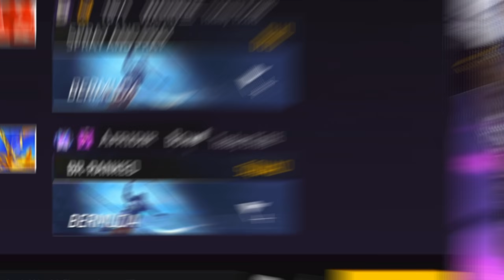নুব বলে দুইটি মেয়ে অপমান করলো || ওদের উচিত শিক্ষা দিলাম 1 vs 3 Freefire noob prank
নুব বলে দুইটি মেয়ে অপমান করলো || ওদের উচিত শিক্ষা দিলাম # vs 1 Freefire noob prank

My Game Id Code 10917522 ᴳᴬᴹᴵᴺᴳ᭄TALHA

⚔️Windows Edition : Windows 10 Pro
⚔️Processor : Rayzen9 5900x
⚔️Ram : 32GB
⚔️Rom : 1TB m.2 ssd
⚔️SSD sata 1tbGB
⚔️Graphics Card :  GTX 3080 10gb
⚔️MotherBoard : x570plus wifi
⚔️Display : Gigabyte Monitor 165Hz
⚔️System Type : 64-Bit Operating System

✔And I use Adobe Premiere ProCC 2021 for video editing

1.Garena Free Fire Indonesia Live
2.Garena Free Fire Brazil Live
3.Garena Free Fire Brasil Live
4.Garena Free Fire India Live
5.Garena Free Fire Singapore Live
6.Garena Free Fire Thailand Live

We allow anyone to make reaction videos but the video must remain branded under GAMING WITH TALHA (with our channel link) in the description box.

©কপিরাইট বাংলায়- আপনি এই চ্যানেলের ভিডিওতে রিএকশন দিতে পারবেন এতে করে কোন পারমিশন নেওয়া লাগবে না.তবে অবশ্যই টাইটেল এবং ডেসক্রিপশন বক্সে এই চ্যানেলের নাম ক্রেডিট দিয়ে দিতে হবে.এই চ্যানেলের যেকোনো ভিডিওর অংশবিশেষ আপনি কোন পারমিশন ছাড়াই ব্যবহার করতে পারবেন.
বিশেষ দ্রষ্টব্য: সম্পূর্ণ ভিডিও কপি শুধুমাত্র রিঅ্যাকশন এর ক্ষেত্রে প্রযোজ্য